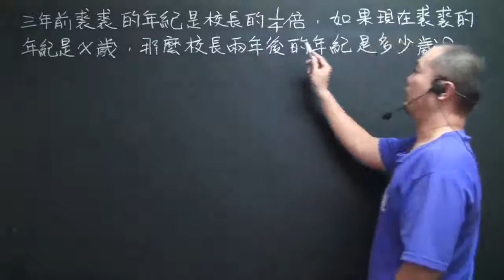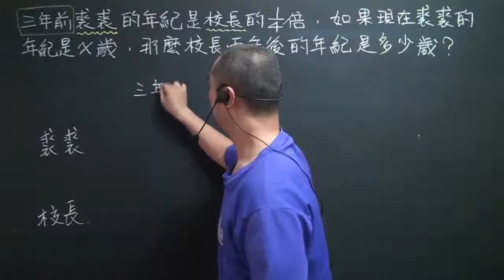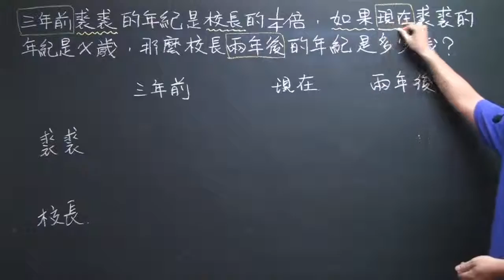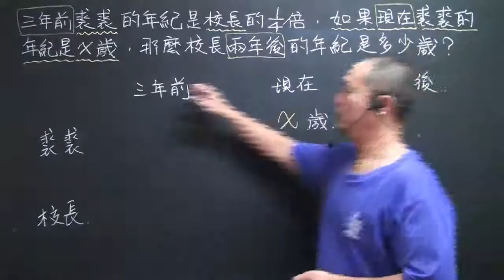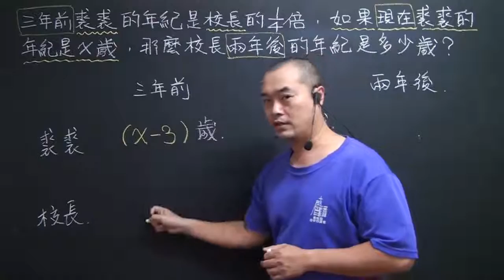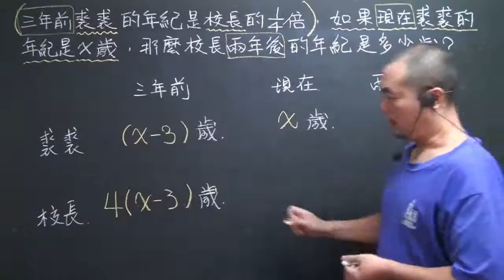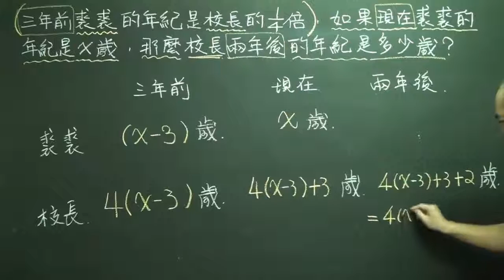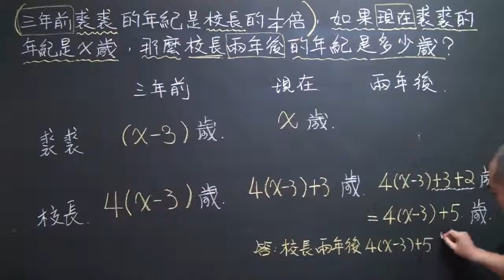例題1.5-26 年齡問題(利用過去、現在與未來年齡的關係解題)(昭文老師講解)